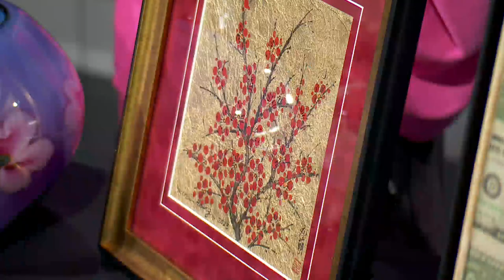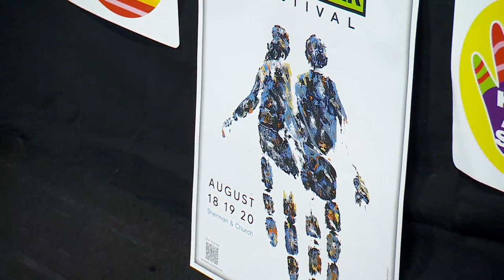Evanston's Art & Big Fork Festival enters its 10th year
Amy Amdur, the producer of the festival, joins Sean Lewis to talk about the event on the WGN Weekend Morning News on August 19.